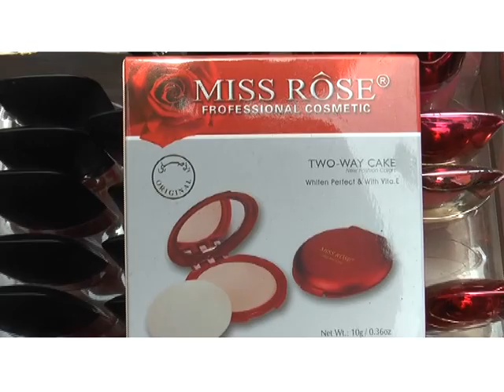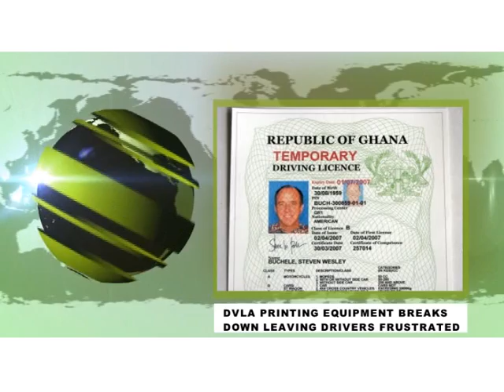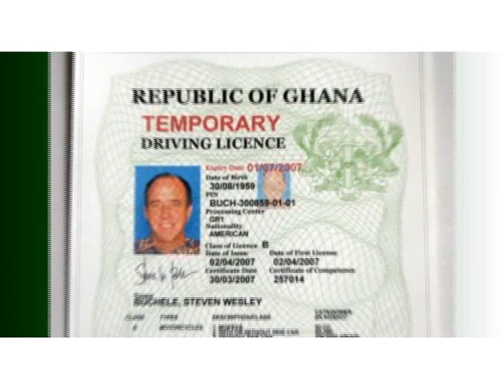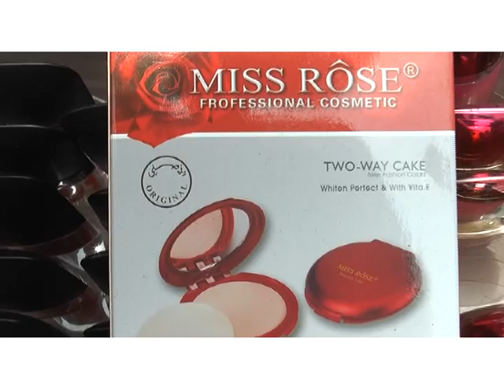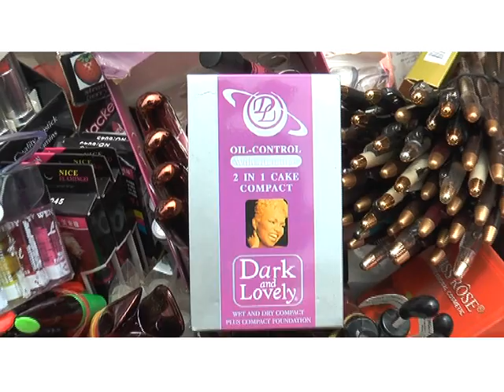Capiital News Alert 4TH SEPTEMBER 2014